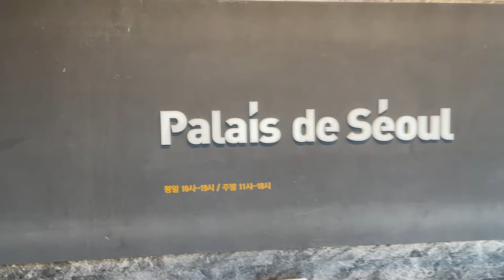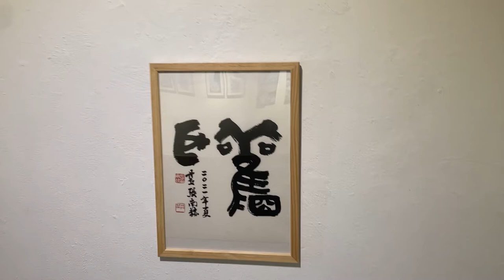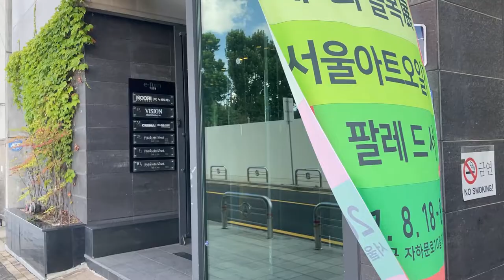Art vlog - Exhibition tour 전시소개 브이로그 랜선갤러리투어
골목展  “서울아트오일장”
 전시장소: 갤러리 팔레드서울
         서울시 종로구 자하문로10길 30 1층 2층
전시일자: 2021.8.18 수-8.22 일
관람시간: 평일 Am 10:00-PM 07:00
         토요일 Am 11:00-PM 06:00
         일요일 Am 11:00-PM 05:00
인간관계에서 다양하게 벌어지는 해프닝, 희,노,애,락이며 다양한 재료와 표현 방법으로 주제의 표현에 접근한다.
  2013년 부산 광안리의 스투디오1129에서 시작된 골목전이 9년째를 맞이하여 서촌의 갤러리 팔레드서울에서 아트마켓형식의 “서울아트오일장” 전시를 연다.
“낡고 오래된…시간과 공간, 그리고 기억…가벼운 공유” 라는 주제로 출발하여 그동안 서울과 부산 도심의 오래된 골목의 공간을 찾아 매년 색다른 골목에서 다양성과 실험정신을 보여 준지 벌써 7회째이다. 회화, 조각, 섬유, 사진, 건축, 디자인, 공예 등의 다양한 분야에서 활동하는 작가들이 모여 각자의 개성과 이야기를 보여주는 골목전은 “Golmok Artist Collective”로 작가들의 순수한 힘으로 만들어지고 운영되는 전시 단체이다.
2년이 다 되어가는 범세계적인 팬데믹은 우리에게 피할 수 없는 고립과 고독을 경험하게 만들었다. 사회적인 소통과 관계가 사라져 가고 불안과 불확실함이 가득한 이 기간은 사람들에게 내면의 세계를 더 깊게 들여다 보게 하였으며 인내와 고통, 고독 그리고 바뀌어 버린 일상생활의 리듬과 방식들은 어떤 면에서는 우리를 성장하게 만들었다. 이번 골목전 “서울아트오일장”에서는 언제 끝날지 모르는 이 팬데믹의 혼란 속에서도 자신의 자리에서 묵묵히 작업을 이어온 여러 작가들의 다양한 이야기와 작품을 만날 수 있다. 또한 작품 소장의 문턱을 낮추고 기회를 넓힌 아트 장터 형식의 전시를 통하여 팬데믹이라는 기나긴 터널의 끝을 만나길 기원하며, 비가 개인 후 하늘 끝에 걸린 무지개와 같은 작은 기쁨과 희망을 관객들과 함께 공유하려 한다.
전시기획: Project Dos @artist.jieunkim @eggywing
참여작가: 김지은, 조미영, 이수철, 박민경, 카르멘 치어스, 남상호, 이봉식, 박경귀, 김용진, 차경희, 전건형, 김영주, 조수정, 크리스 로, 김연임, 박현정, 이다겸, 김혜원, 정은선, 김수민
서촌갤러리산책